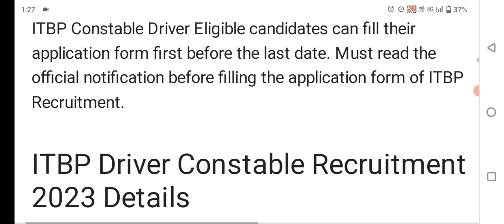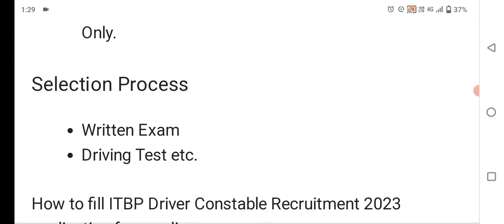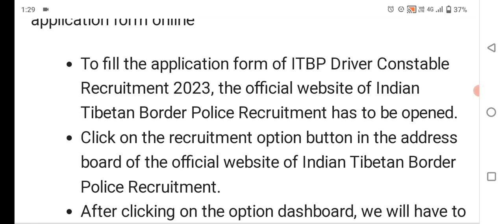ITBP Constable Driver Online Form 2023 | INDO_TIBBAT CONSTABLE DRIVER FORM 2023 |ITBP Driver Vacancy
ITBP CONSTABLE DRIVER ONLINE FORM 2023
itbp recruitment 2023
itbp constable driver recruitment 2023
itbp constable driver bharti 2023
itbp constable driver vacancy 2023

ITBP CONSTABLE DRIVER SELECTION PROCESS

itbp head constable recruitment 2023
itbp driver 2023
itbp recruitment 2023 online apply

ITBP FORM FILL UP PROCESS

Syllabus FOR ITBP CONSTABLE DRIVER
itbp tradesman syllabus 2023
itbp exam date 2023
itbp tradesman exam date 2023
itbp tradesman exam syllabus
itbp tradesman physical syllabus 2023
itbp head constable midwife syllabus 2023
itbp new vacancy 2023
itbp syllabus 2023
itbp vacancy 2023
itbp tradesman syllabus
itbp tailor syllabus 2023
itbp cobbler syllabus 2023
itbp syllabus 2023 in hindi
itbp telecom syllabus 2023
itbp gardener syllabus 2023